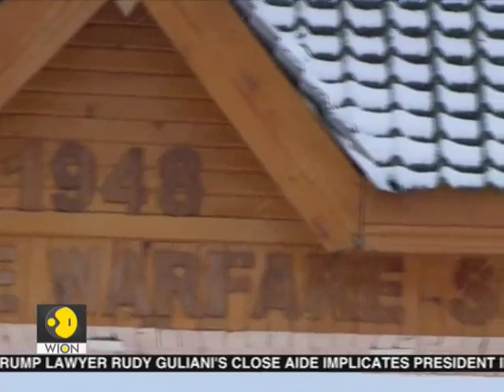WION Exclusive ground report from Indian Army Winter Warfare school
Climate change is causing the glaciers to shrink globally but Pakistan's Shisper glacier is expanding causing tons of ice to roll down the valley. The villages downstream are threatened as water swells in the rivers. WION gets you ground report from Indian Army Winter Warfare school where soldiers are taught to how to deal with adverse weather.